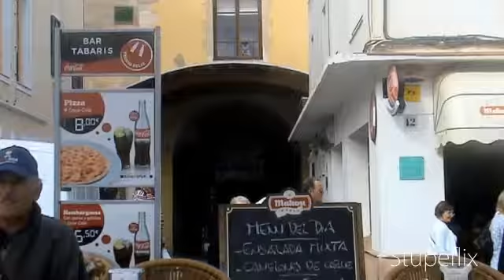PORT MAHON, MENORCA, SPAIN.